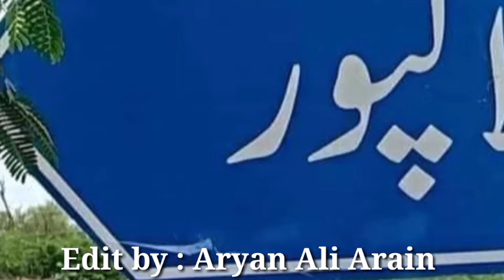Jalalpur. Village Mianwali.